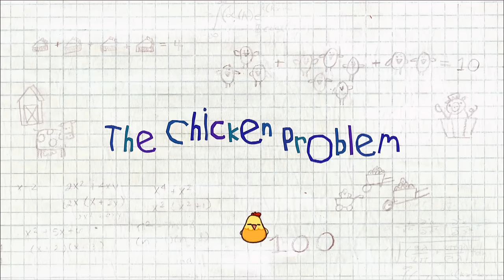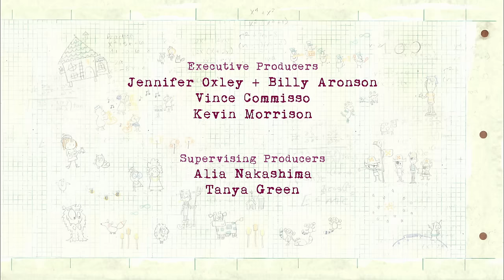Peg + Cat FULL EPISODE | The Chicken Problem / The Space Creature Problem | PBS KIDS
Peg and Cat have to get 100 chickens back in the coop before the farmer sees. Peg, Cat, and Richard must get the 100 chickens away from Big Mouth and back to their spaceship.